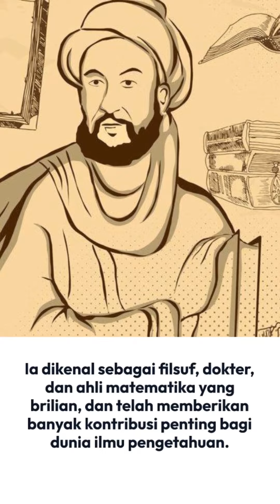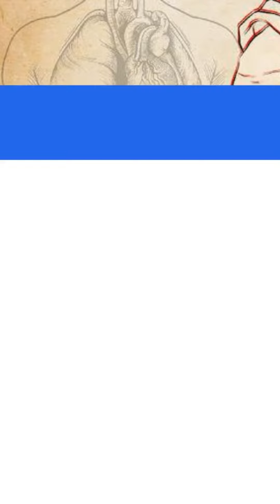Akhirnya, Rahasia Kecerdasan Ibnu Sina dan Keberhasilannya Terbongkar!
apa yang membuat Ibnu Sina begitu cerdas dan sukses?
Apakah ia memiliki rahasia tersendiri yang membuatnya berhasil dalam berbagai bidang ilmu?

simak penjelasannya!!